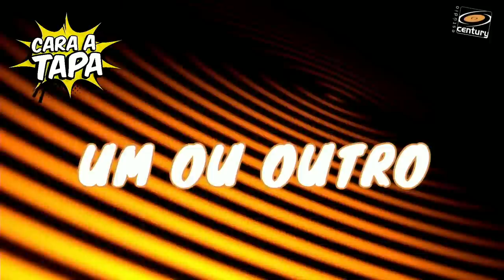Cara a Tapa - Aldo Rebelo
Ministro de Lula e Dilma, ministro dos esportes durante a Copa e o processo das olimpíadas, Aldo tem muito a dizer. E pasmem: Não está do lado nem de Lula, nem de Bolsonaro.

BETANO.COM
Pingback.com